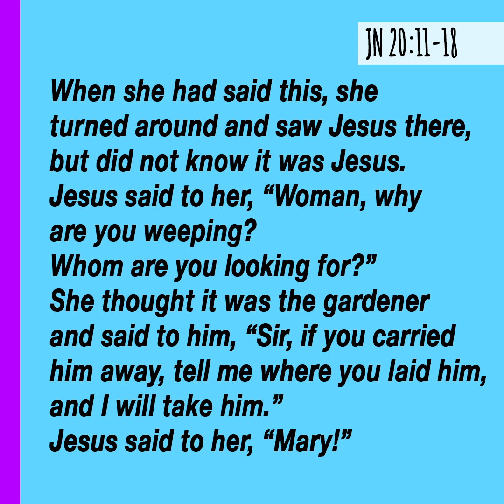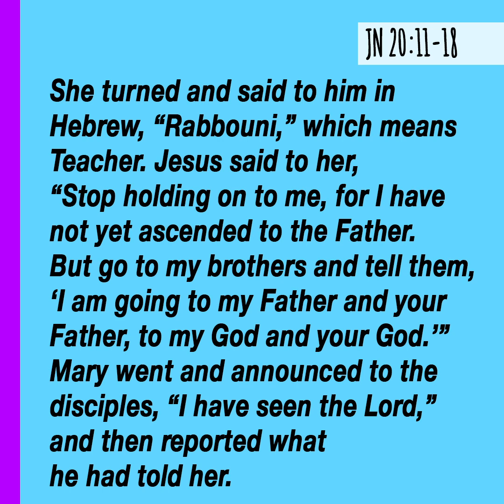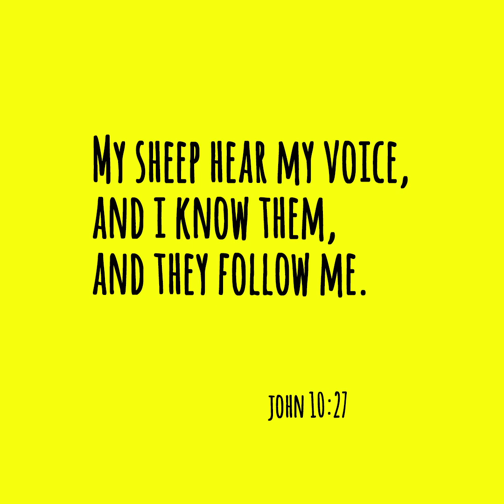Daily reflection | Tuesday Octave of Easter (April 14, 2020)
Mary Magdelene recognizes Jesus when he calls her name. Can you recognize Jesus' voice calling you? ... today's daily reflection from Fada Brian